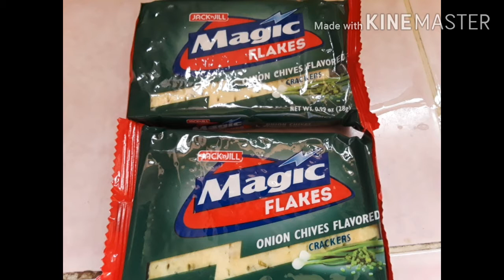PAANO GUMAWA NG TORATANG TALONG WITH A TWIST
Usually ang ginagawa ko lang na tortang talong ay ang nakasanayan na ng karamihan saatin, pero ngauon sa video na ginawa ko, nilagyan ko ng twist. Abot kaya pa ang halaga.
Sana ay magustuhan nyo po.

Comment lang po para sa mga suggestions.

Godbless